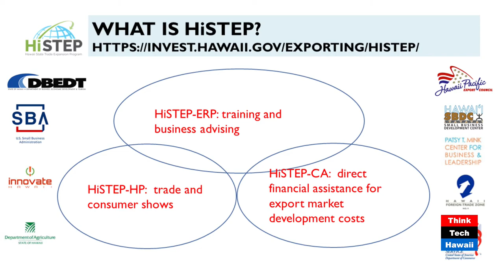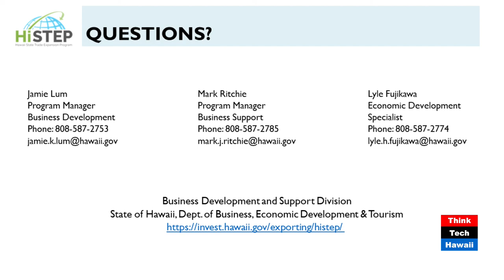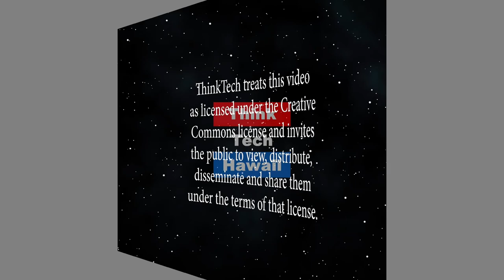HiSTEP – The State of Hawaii’s Export Development Program (Business in Hawaii)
Helping Hawaii’s companies grow through exports.  The HiSTEP program components including Training and Business Advising; Hawaii Pavilions at Trade Shows and Individual Company Assistant to execute on their export plans. The host for this episode is Dailyn Yanagida.  The guests for this episode are Jamie Lum and Hermine Katvalyan.